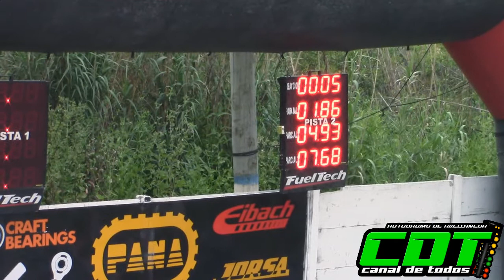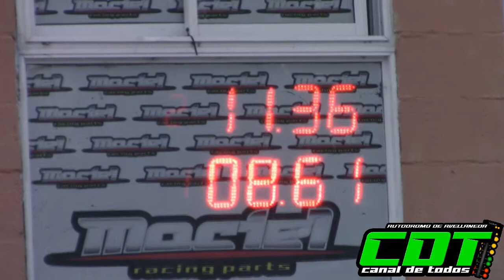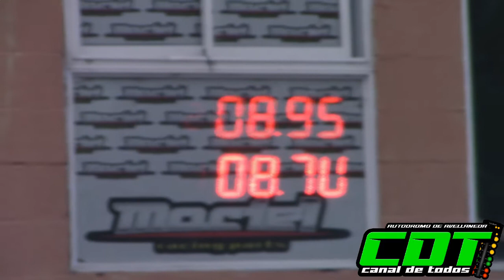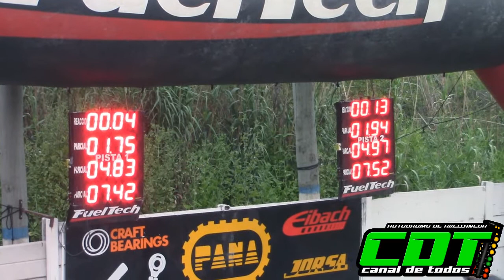Clase 10 300 Libres 14 11 2020 CDT 1/4 de milla